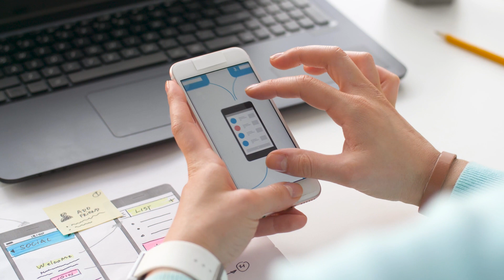Tech Careers You Can Do Remotely And How Much They Pay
Hi friends! Today I am breaking down different in-demand tech careers you can do remotely and how much they pay. Of course, salaries vary greatly based on location, skill level, company, etc...

I got all these Median Salary Packages (base salary, stock grant, bonus) from levels.fyi!